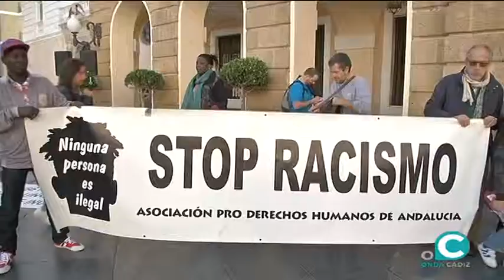La APDHA atiende a 5.000 personas en Andalucía en casos de vulneración de derechos en 2016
La Asociación Pro Derechos Humanos hace balance del ejercicio del año pasado. En Cádiz, en concreto, las migraciones, la marginación y la educación siguen siendo las líneas de trabajo en las que se vuelcan más esfuerzos